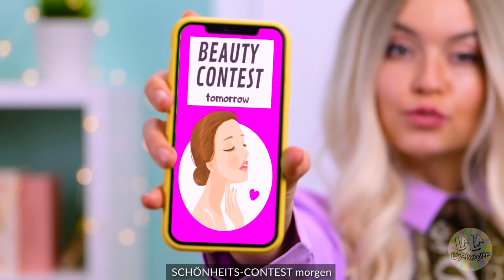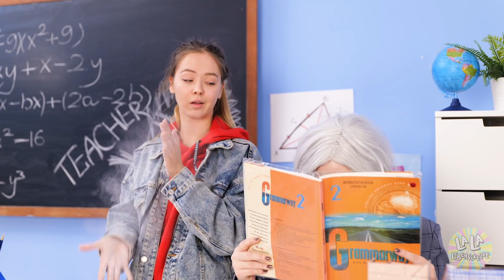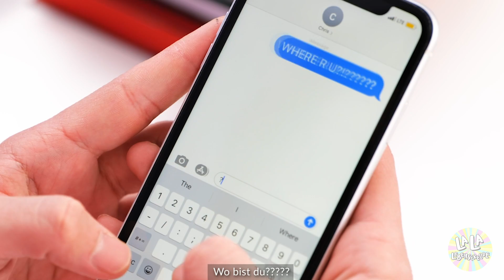Mädels VS Jungs Körpertausch - Lange Nägel und Haare | Das kennt jeder by La La Lebensfreude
Jungs kennen den KAMPF mit dem SCHÖNSEIN einfach nicht!👄 Nur Mädels kennen die alltäglichen Probleme mit LANGEN Nägeln und Haaren! Aber was wäre, wenn Mädchen und Junge die KÖRPER TAUSCHEN? 😱 Kann ein Junge im Frauenkörper einen Schönheits-Contest gewinnen? Schau's dir an in unserem neuen LUSTIGEN Video!

Kapitel:
00:00 GUT VS BÖSE
00:30 Körpertausch
01:57 Probleme mit der Schönheit
02:50 Schule
03:44 Mädels VS Jungs
04:51 Lange Haare
05:46 Shopping
06:23 MakeUP
07:14 MOM
08:35 Contest
09:43 Überraschung
10:59 Periode
13:06 Test